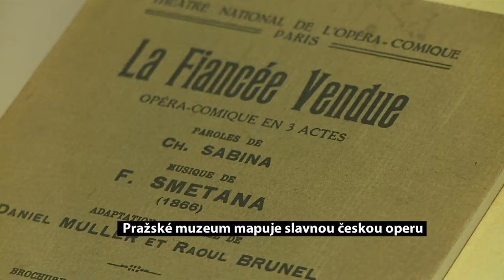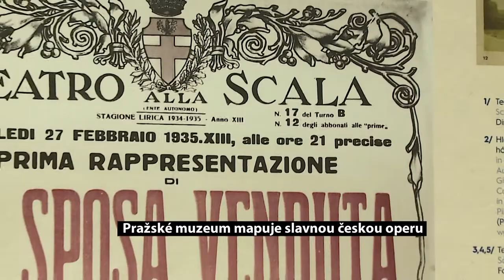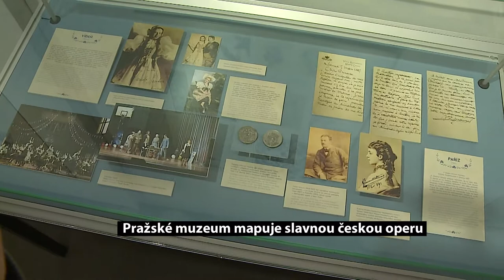Pražské muzeum mapuje slavnou českou operu